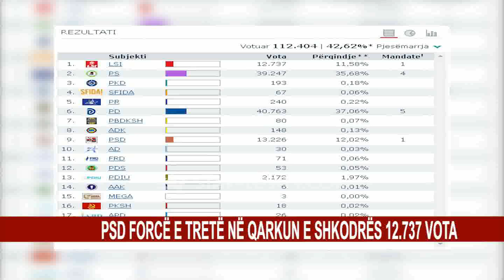MBYLLEN KZAZ-të, ZBARDHEN VOTAT NË QARKUN SHKODËR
Pas më shumë së 48 orësh, Qarku i Shkodrës ka përcaktuar edhe verdiktin final të votuesve duike caktuar edhe mandatet qer do të dergojnë ne parlament pas zgjedhjeve te 25 Qershorit.

Në Shkodër, pak vota kanë bërë diferencën për të percaktuar edhe mandatin e 5-të e cila pas numerimit të të gjithë kutive të votimit në 421 qv. Në përfundim të numërimit të votave, Partia Demokratike, është fituese ne nivel qarku duke siguruar 40.763 vota, me 37.06 %, duke siguruar 5 mandate per deputet.

Partia Socialiste, renditet forcë e dytë në këtë garë me 39.247, 35.68 %, duke siguruar 4 mandate për deputet. Në 25 Qershor, vutesit kanë zgjedhur që forcë e tretë në Shkodër, për herë të parë të jetë Partia social demokrate e Skënder Gjinushit, por jo për shkak të kryetarit të kësaj force politike por për shkak të kandidatit Tom Doshi, i cili zbret nga froni LSI, duke arritur të sigurojë në zgjedhjet e 25 Qershorit, 13.226 vota, 12.02 %, i përkthyer në një mandate në parlament.

Ndërkohe LSI, ashtu sic edhe pritej, nuk ka pasur asnjë kontestim, për tu përfaqësuar me nje deputet në kuvendin e ardhshëm. Agron Çela do të jetë sërish deputet i LSI si përfaqësues i Qarkut të Shkodrës. LSI në këto zgjedhje, ka arritur të sigurojë, 12.737, 11.58, një mandate në parlamentin e dalë pas zgjedhjeve të 25 Qershorit